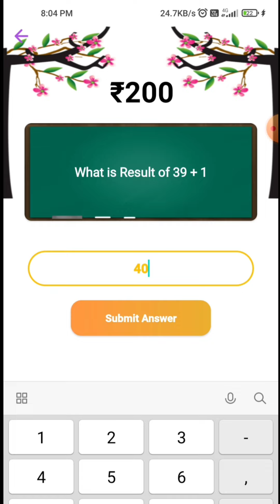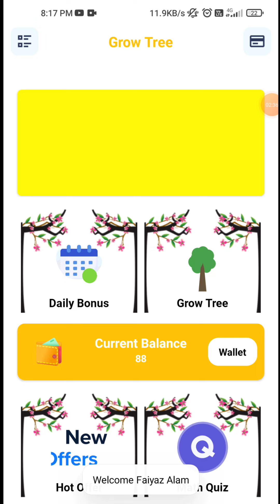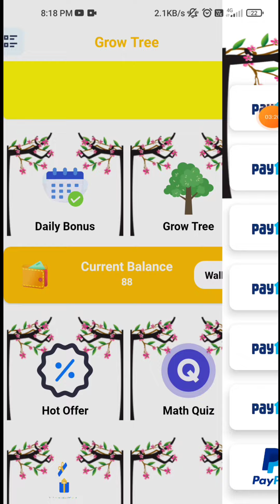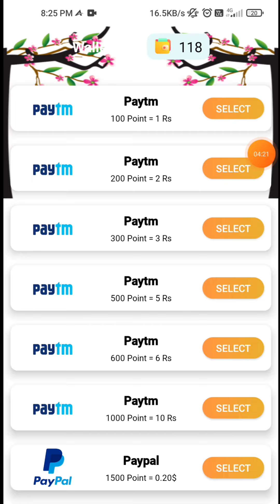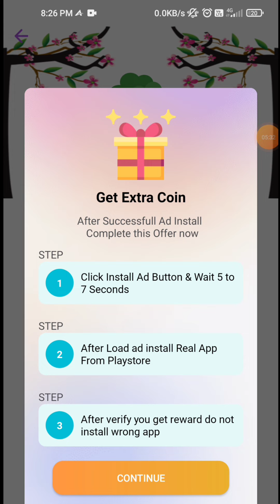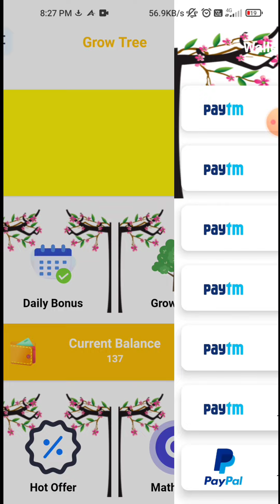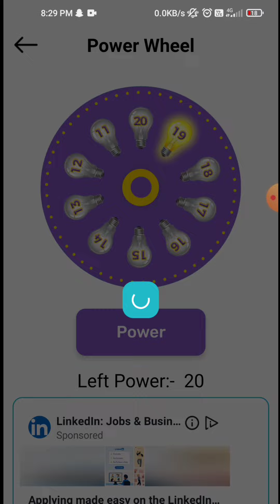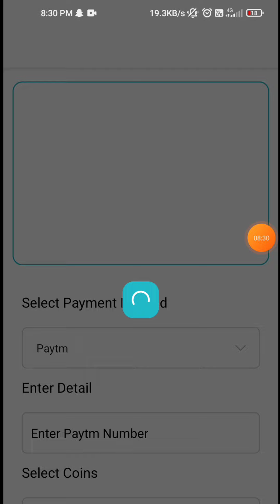Math Solve करके Free मे पैसे कमाओ